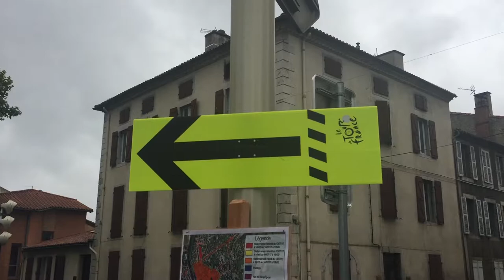Dag14 Saint Girons